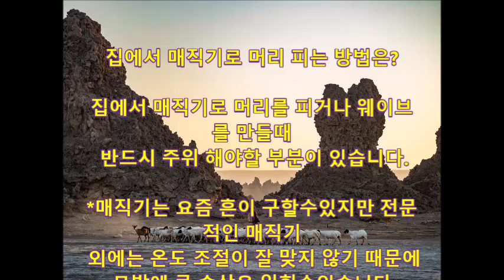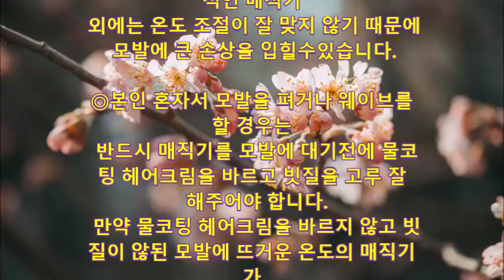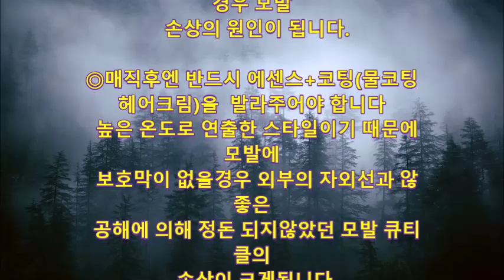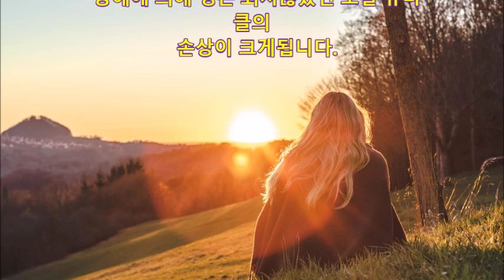매직기로 머리 피는 법417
집에서 매직기로 머리 피는 방법은?

집에서 매직기로 머리를 피거나 웨이브를 만들때
 반드시 주위 해야할 부분이 있습니다.

*매직기는 요즘 흔이 구할수있지만 전문적인 매직기
 외에는 온도 조절이 잘 맞지 않기 때문에
 모발에 큰 손상을 입힐수있습니다.

◎본인 혼자서 모발을 펴거나 웨이브를 할 경우는
  반드시 매직기를 모발에 대기전에 물코팅 헤어크림을 바르고 빗질을 고루 잘
  해주어야 합니다.
  만약 물코팅 헤어크림을 바르지 않고 빗질이 않된 모발에 뜨거운 온도의 매직기가
  닿으면 엉켜있는 모발의 표피막이 손실되어 모발의
  끊김 현상이 일어나게 됩니다.

◎혼자서 매직기로 본인 모발을 펴거나 웨이브를 만들때
  매직기가 모발에 닿는 시간이 3초이상 넘어가지
  않게 뿌리 부분 부터 끝까지 릴렉스 하게 연결해야
  합니다
  혼자서 시술시 가끔 매직기가 모발 중간에 걸려
  잘 펴지지 않을때가 있는데 힘으로 매직기를 끝까지
  필려고 하지마시고  바로 매직기를
  떼고 다시 물코팅 헤어크림을 바르고 빗질후 연결 해야합니다.
  만약 한곳에 매직기의 높은 열이 집중될경우 모발
  손상의 원인이 됩니다.

◎매직후엔 반드시 에센스+코팅(물코팅 헤어크림)을  발라주어야 합니다
  높은 온도로 연출한 스타일이기 때문에 모발에
  보호막이 없을경우 외부의 자외선과 않좋은
  공해에 의해 정돈 되지않았던 모발 큐티클의
  손상이 크게됩니다.